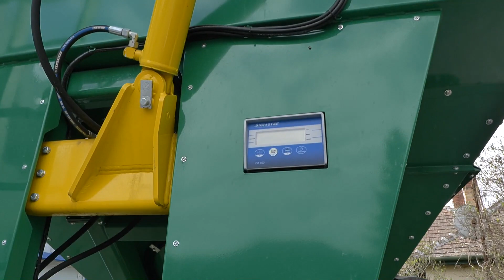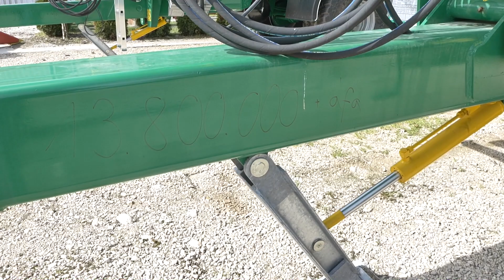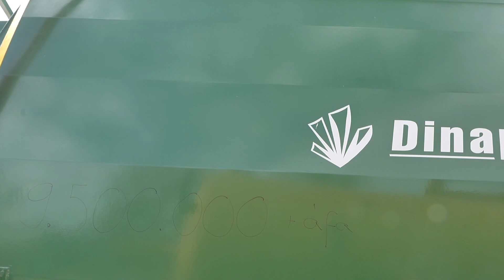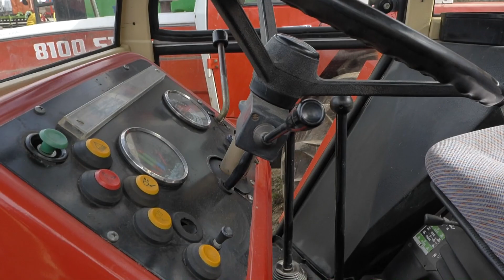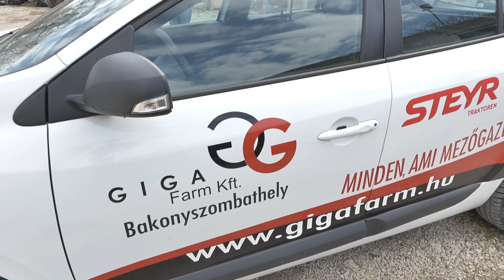GI-GA Farm gépakció, árakkal! Meglepetés ajándékkal!